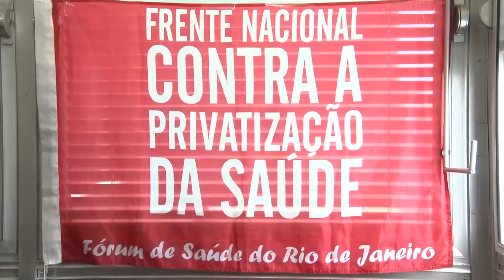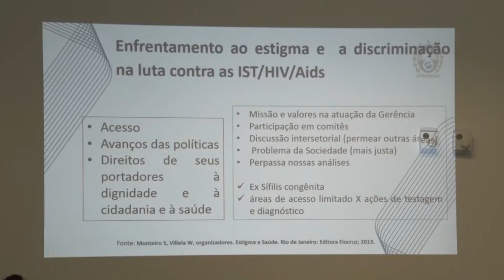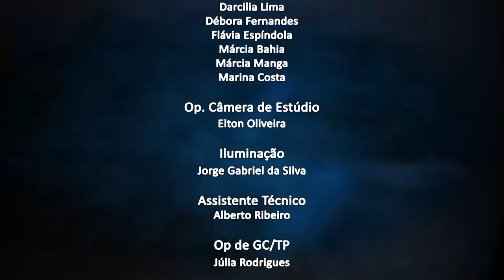Jornal da Alerj - 14/12/21